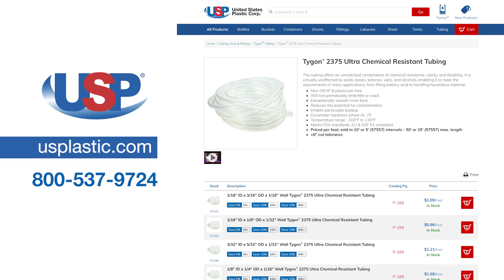Tygon® 2375 Ultra Chemical Resistant Tubing | U.S. Plastic Corporation®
This tubing offers an unmatched combination of chemical resistance, clarity, and flexibility. It is virtually unaffected by acids, bases, ketones, salts, and alcohols, enabling it to meet the requirements of many applications, from filling battery acid to handling hazardous material. Click “Show More” for further details.

Tygon® 2375 Ultra Chemical Resistant Tubing details:
► Non-DEHP & plasticizer-free
► Will not prematurely embrittle or crack
► Exceptionally smooth inner bore
► Reduces the potential for contamination
► Temperature range: -103°F to 130°F
► Meets FDA standards, EU & NSF 51 compliant